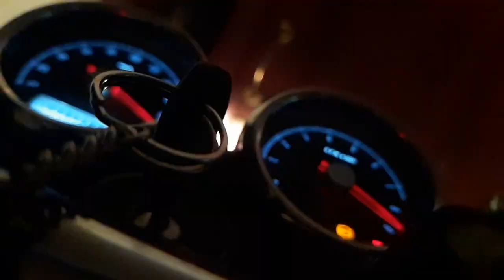MY BIKE MY STYLE.......|TRAVEL AND FOOD VLOG| Akash Srinath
I'M ALL SET TO START
In love with this machine, trying to catch up with the food I LOVE